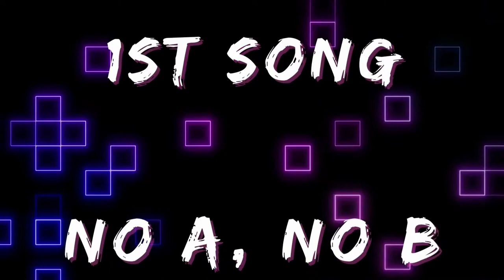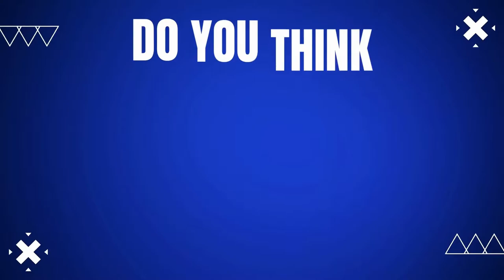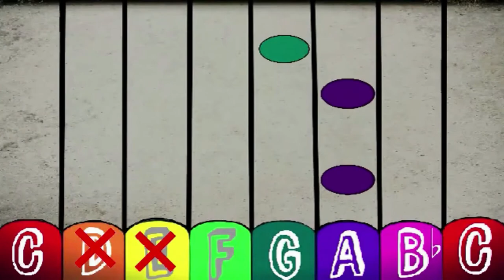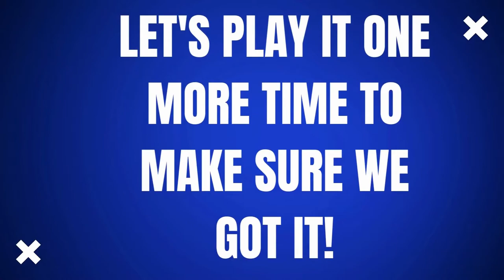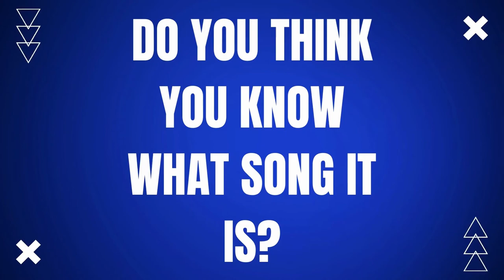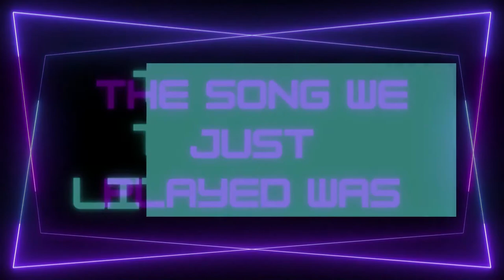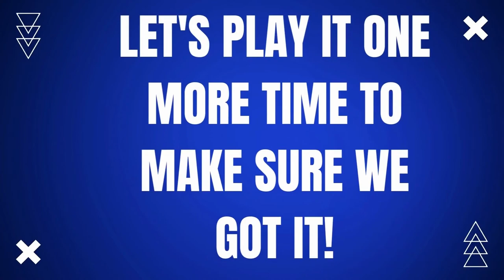Boomwhackers follow along "Name that Tune" The Music Magpie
Boomwhacker, bells, etc. follow along. Students play the songs and try to guess what song they are playing. Playing along on piano helped my students with this acitivity.